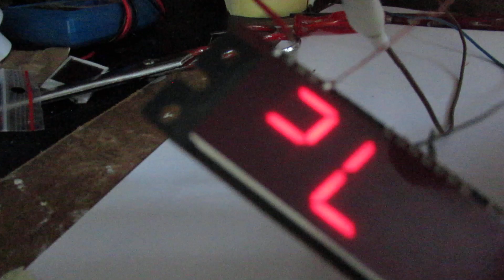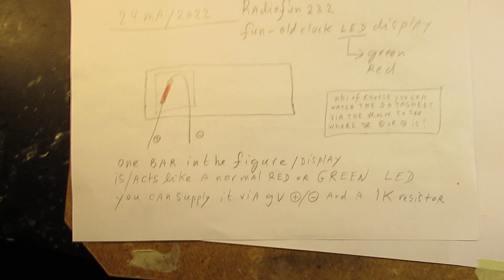Little things to do with an old red or green LED clock display or other LED units, say for fun or so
Please read the textbox/description first. In this video I show how you can find out the pin connections of  a Green or Red LED  Clock unit, salvaged out of an (old) LED Clock.

And re-use that display, of course it has only 4 digits, anyway, more info in the video.

The best thing is, of course, to go to the www or via Google to find out all the pin connections (!). So where the cathode is on pin (X) or where the anode is on pin (Y). And how all the electrodes have to be driven, by a positive or negative current, always a tiny current.

And test it and use it via the manufacturer instructions. But this video gives an experimental test setup that is safe and always works to figure out which LED-bar in the display lights up when voltage/current is supplied to that specific LED bar, green or red. And where the plus and minus are.

Feel free to swap the (-) and the (+) on whatever electrode during testing, going “all over” all electrodes. No problems (burn out or so) can occur when you use the method of 9 Volts and a 1 K series resistor during testing.

Even when the (+) and (-) are not properly connected (say reversed, a LED is a Diode), the LED units cannot be damaged. Important: a method not (!) usable to test liquid crystal display units (!) only usable for LED displays/units, because they are polarized.

So in fact almost nothing can go wrong with this way of testing a LED clock unit, finding out where the negative and the positive is and which bars in the 7 segment display will light up.

Please note, perhaps it could be that some separate LED bars in the figure sometimes are multiplexed via an “intelligent” Chip. It means that they can serve 2 or more positions, I have heard about that, though whatever, that is also physics.

That is not the aim of this video, it is a much more complicated situation, this video does not show multiplexed driving of figure/display bars. It only shows simple DC driving of a 7 segment display, perhaps a 8 segment display, when the dot is included.

The current (via the 1 K resistor) is so low that nothing can go wrong, even when you make bad or reversed connections to the unit to be tested, reason: a red or green LED (bar) is/acts as a diode.

I keep all my YT videos constant actual, so the original video’s with the most recent information are always on YouTube. Search there, and avoid my circuits that are republished, re-arranged, re-edited on other websites, giving not probable re-wiring, etc. Some persons try to find gold via my circuits. I take distance from all these fake claims. I can not help that these things happen. Upload 24 May 2022.